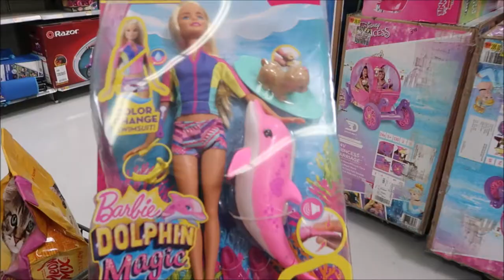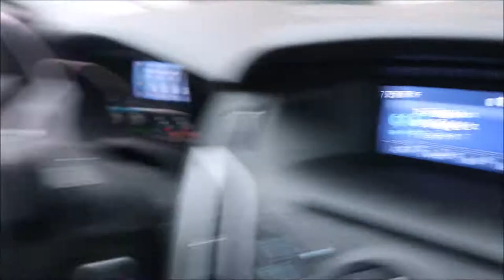A Tree Landed On Our Car // Monsoon Season 2018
The first monsoon storm hit and of course a tree fell on our car!